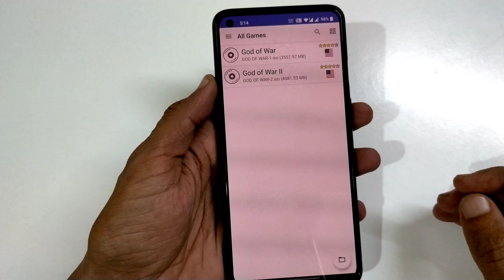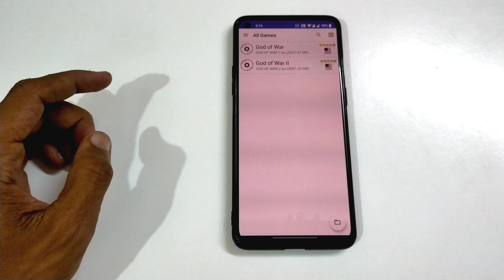AetherSX2 best settings for god of war lag fix | Aether SX2 PS2 EMULATOR Smooth settings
play multiplayer games in Aether SX2 Emulator

Top 10 best Multiplayer games for Aether SX2